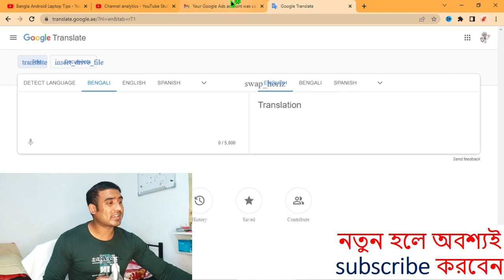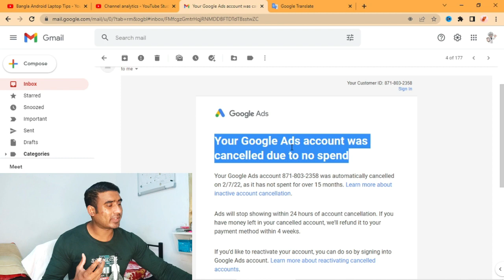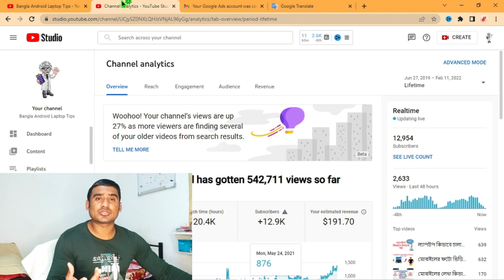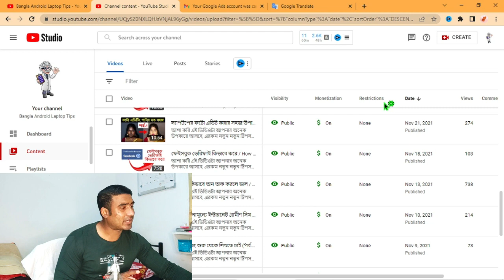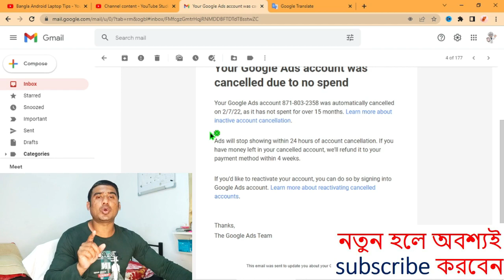Your Google Ads account was cancelled due to no spend / আপনার Google Ads অ্যাকাউন্ট বাতিল করা হয়েছে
কোন কিছু জানার থাকলে অবশ্যই চ্যানেলের সাথে থাকবেন,